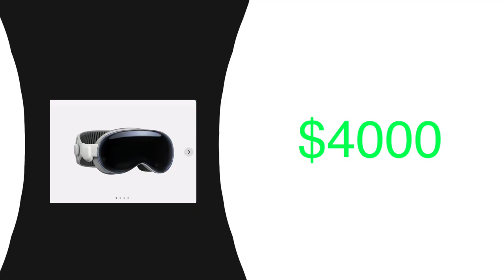I Entered The Marvel Multiverse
i love wong